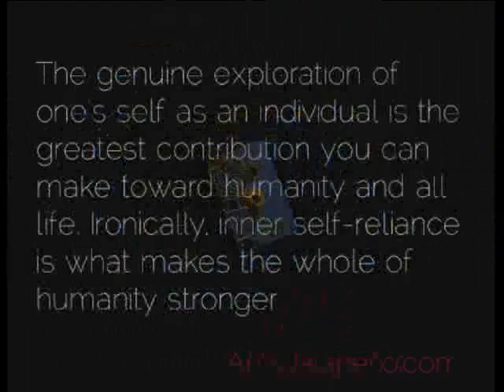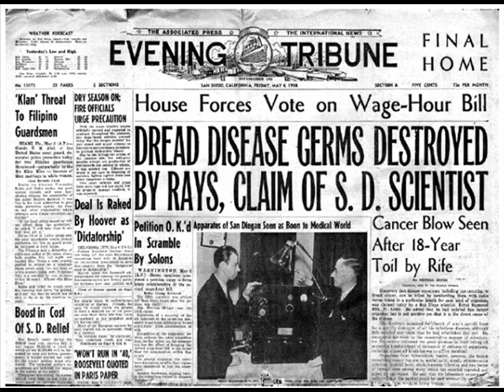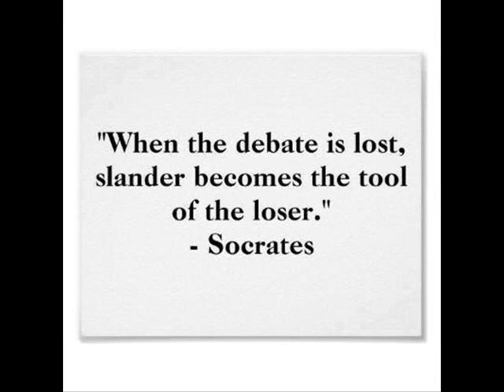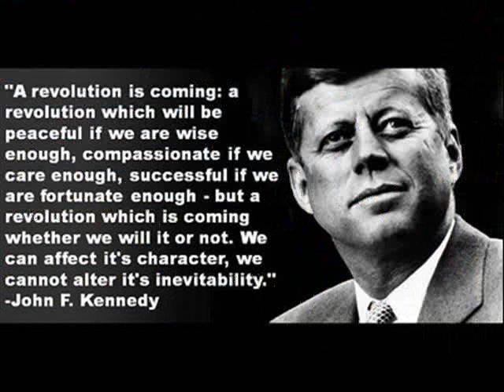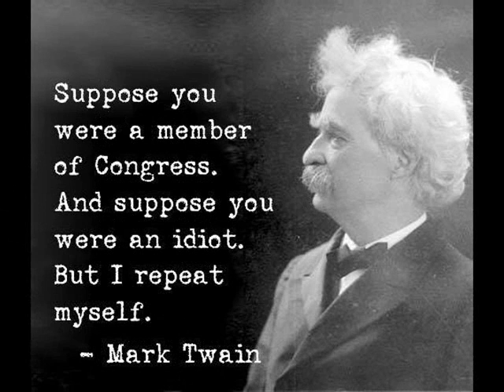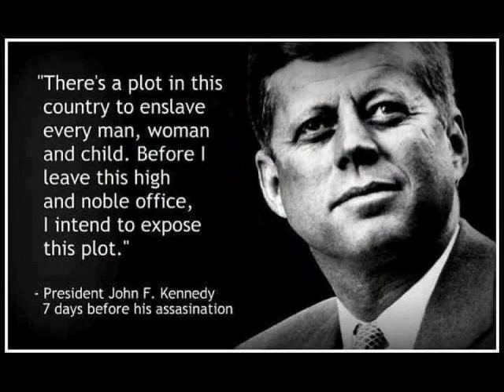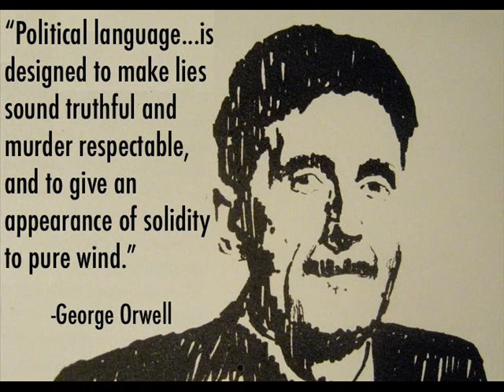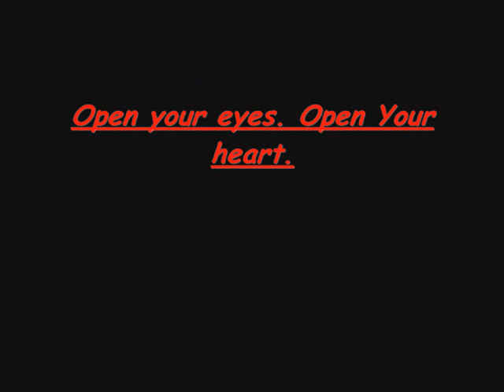If Everyone Cared - Nickleback